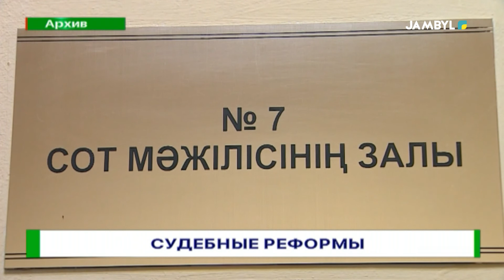Судебные реформы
Президент Касым-Жомарт Токаев 1 июля прошлого года внес ряд новшеств в судебную систему страны. С этого момента административный процедурно-процессуальный кодекс вступил в законную силу.